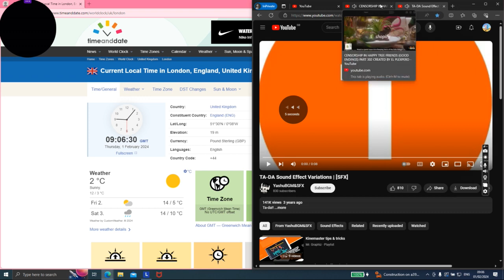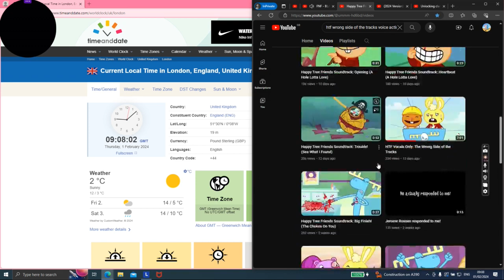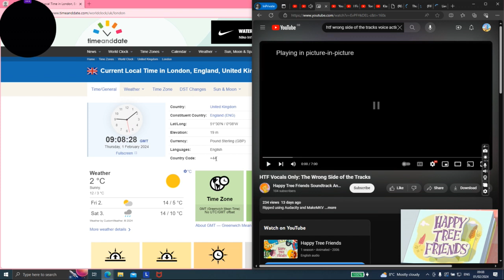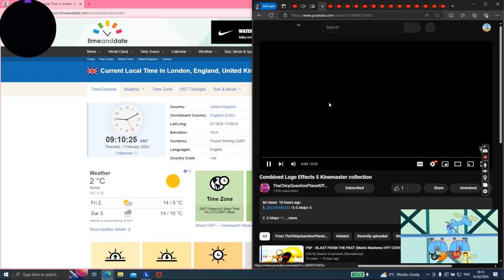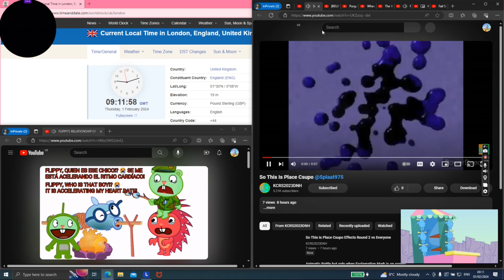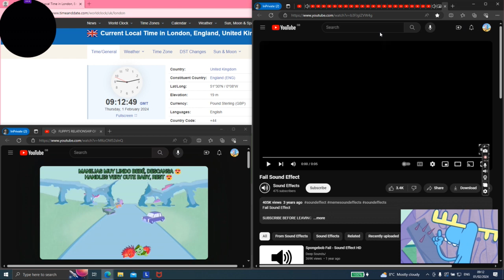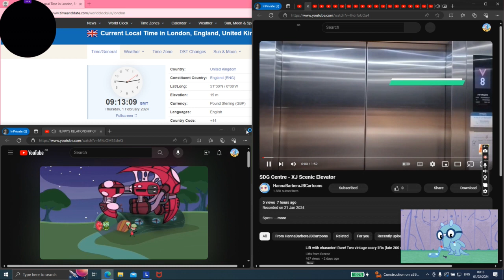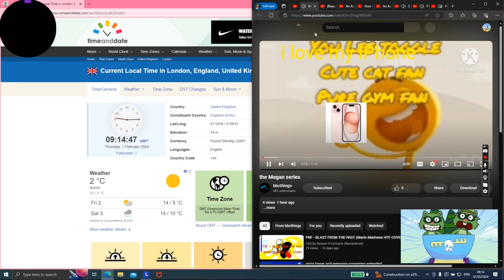Thursday the 1st of February 2024 (1st of Season 2)